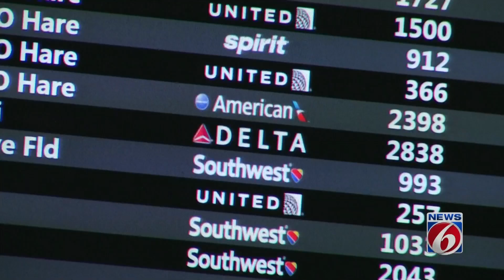Delta compensation controversy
A Florida woman says she was never compensated for giving up her seat on a Delta flight.